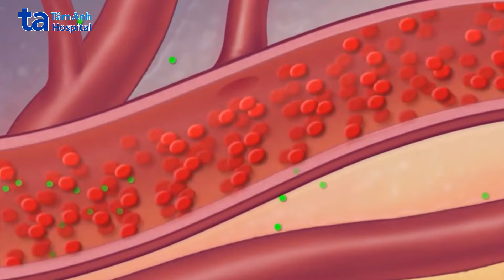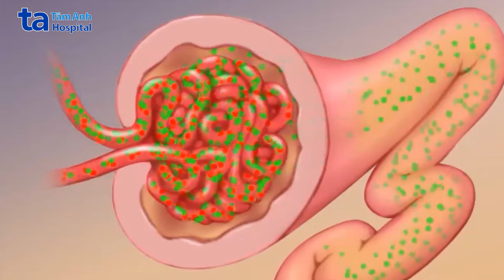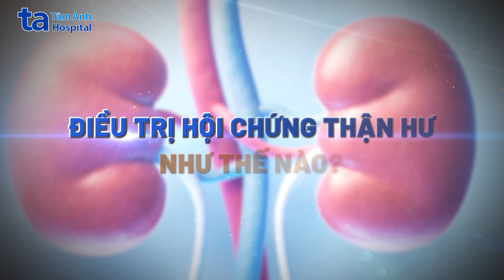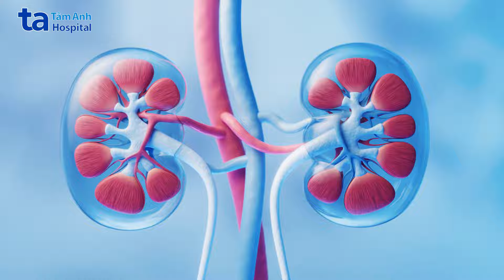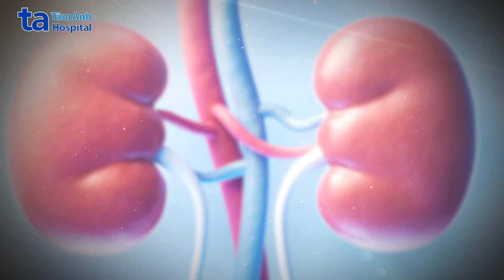Hội chứng thận hư: Nguyên nhân, dấu hiệu và cách điều trị | BS.CKII. Hồ Tấn Thông | BVĐK Tâm Anh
✍️Hội chứng thận hư là tình trạng cơ thể mất protein qua nước tiểu nhiều hơn 3g protein/ngày. Nguyên nhân là do tổn thương cầu thận kèm theo phù và giảm albumin máu.

🧑🏻‍⚕️BS.CKII. Hồ Tấn Thông, khoa Nội thận - Lọc máu, Trung tâm Tiết niệu - Thận học - Nam Khoa, BVĐK Tâm Anh TP.HCM cho biết người bị hội chứng thận hư thường xuất hiện tình trạng phù nề ở mặt và các chi.

👉Mời quý vị cùng theo dõi “Hội chứng thận hư” qua video của BS.CKII. Hồ Tấn Thông để biết thêm về hội chứng thận hư và phương pháp điều trị hiệu quả nhất.
➡️ Nội dung video do BS.CKII. Hồ Tấn Thông, khoa Nội thận - Lọc máu, Trung tâm Tiết niệu - Thận học - Nam Khoa, BVĐK Tâm Anh TP.HCM chia sẻ.

➡️ BỐI CẢNH CỦA VIDEO - CHỦ ĐỀ HỘI CHỨNG THẬN HƯ
a. Người truyền tải kiến thức: BS.CKII Hồ Tấn Thông
b. Nơi diễn ra: Bệnh viện Đa khoa Tâm Anh TP.HCM
c. Nội dung: Video giải thích chi tiết về hội chứng thận hư. Video có sử dụng một số hình ảnh, cảnh quay có người bệnh (có bản quyền và xin phép) để minh họa giúp người xem dễ tiếp nhận kiến thức.

➡️ NỘI CHUNG CHÍNH CỦA VIDEO
0:00 Giới thiệu
00:47 Hội chứng thận hư là gì?
02:11 Dấu hiệu nhận biết hội chứng thận hư
02:46 Điều trị hội chứng thận hư như thế nào?
03:10 Chẩn đoán hội chứng thận hư
03:46 Phòng ngừa hội chứng thận hư
04:47 Những lưu ý khi sử dụng thuốc điều trị hội chứng thận hư

➡️ Theo dõi thêm chi tiết về Hội chứng thận hư ở các bài viết sau đây:

🔹316C Phạm Hùng, P.5, Q.8, TP.HCM